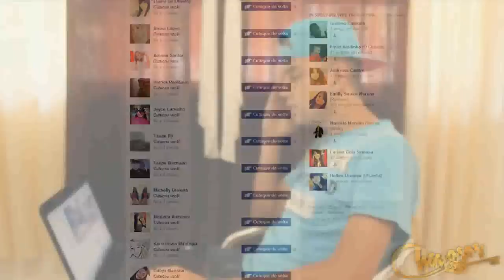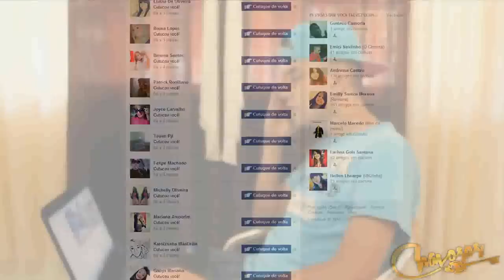MC Naldinho - Terror dos Modinha ( Clipe Oficial - HD ) Lançamento 2014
MC Naldinho - Terror dos Modinha ( Clipe Oficial - HD )

Artista : MC Naldinho
DJ que produziu : DJ Nobru